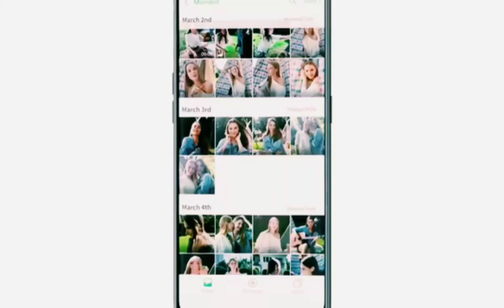RealMe 2 Pro |Realme2Pro|Specifications |Features |Price |Unboxing |Design |Camera |Ram |Memory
General Specifications of Realme 2 Pro.

  NETWORK
Technology

LAUNCH
Announced 2018, September
Status Coming soon. Exp. release 2018, October 11th

BODY
Build Plastic body

MEMORY
Internal 128 GB, 8 GB RAM or 64 GB, 4/6 GB RAM

MAIN CAMERA
Dual 16 MP, f/1.7, 1/2.8", 1.12µm, PDAF
2 MP, depth sensor

SELFIE CAMERA
Single 16 MP, f/2.0
Features HDR
Video 1080p@30fps

SOUND
Alert types Vibration; MP3, WAV ringtones
Loudspeaker Yes
3.5mm jack Yes

COMMS
WLAN Wi-Fi 802.11 а/b/g/n/ac, dual-band, WiFi Direct, hotspot

FEATURES
Browser HTML5
  - MP4/H.264/FLAC player
- MP3/eAAC+/WAV player
- Document viewer
- Photo viewer/editor
- Charging 2A/5V 10W

BATTERY
  Non-removable Li-Ion 3500 mAh battery
MISC
Colors Black, Deep Blue, Light Blue
Price About 14000 INR

TESTS
Performance Basemark OS II: 2335 / Basemark OS II 2.0: 1911